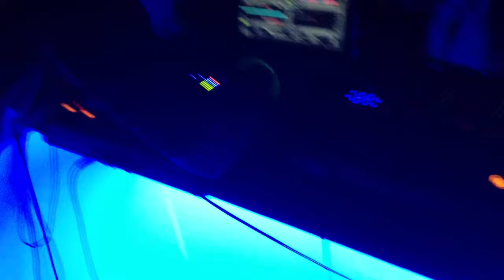Deny Doom - Live@2ManyMore (LittleOne's B-Day), 28.12.2012, Festivalna dvorana MB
Amazing night @ 2many more event, festivalna dvorana Maribor